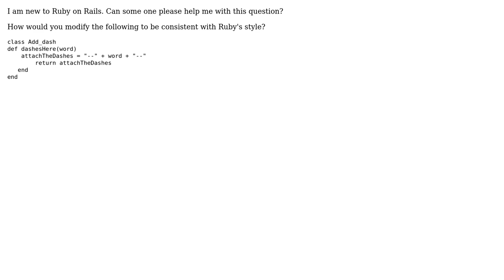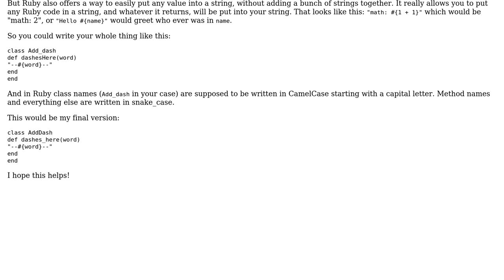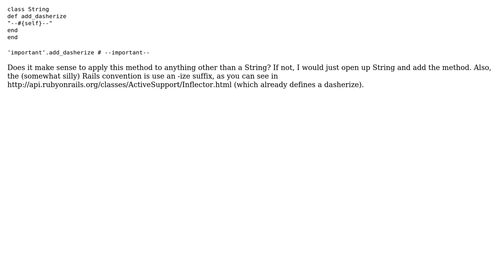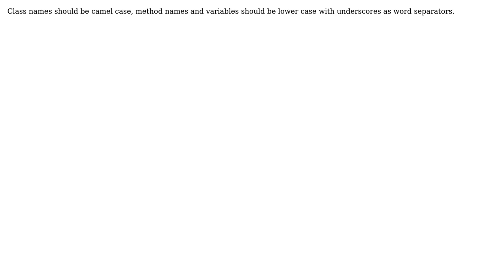Code Review: Ruby function to surround a word with dashes (4 Solutions!!)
Code Review: Ruby function to surround a word with dashes